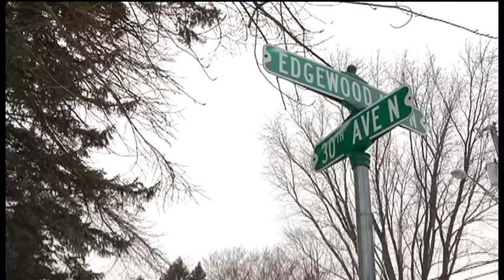Crystal residents demand action on rental property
Residents of a Crystal neighborhood are asking their city council to revoke the rental license on what they call a problem property. At least 41 people have signed a petition to revoke the rental license at 2950 Edgewood Ave. N.
"Lots of traffic in and out and loud people," said neighbor Bil Foy.
Police documents show many calls to the address. Neighbors say the most disturbing call happened Dec. 28 when gun shots rang out in the middle of the night.
"When it comes down to bullets in your neighborhood, get out," said Rachel Vitko.
Vitko says there was another incident where a drunken driver backed out of the home and crashed through her yard. The vehicle went through a flowerbed and left tire marks through two lawns.
"I'm just sick to hear about this," said Crystal City Council member Julie Deshler at Tuesday's meeting. "I feel terrible for you and I'm sure you we all do."
Channel 12 tried to speak with tenants at the so-called problem property, but no one answered. Landlord Patty Mattson didn't want to talk on camera, but she says she's not going to evict the tenants and they pay their rent on time. Mattson believes the complaints might be racially motivated.
The city of Crystal does have a rule to revoke a rental license if there's three violations in a one-year period. It's not yet know if that will apply to this case.